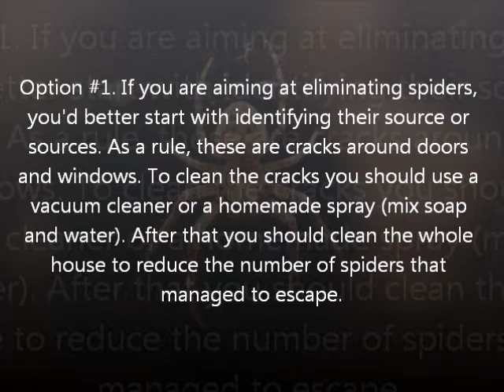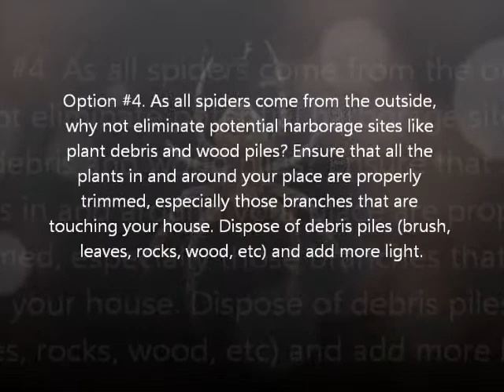How to Get Rid of Spiders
Short Presentation. Useful tips How to Get Rid of Stress
Photo: Depositphotos/Péter Gudella